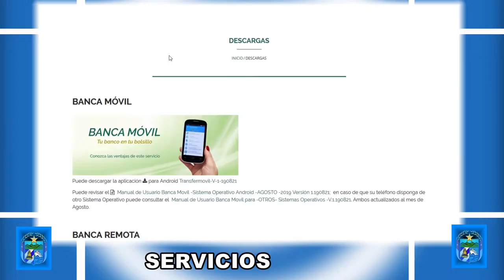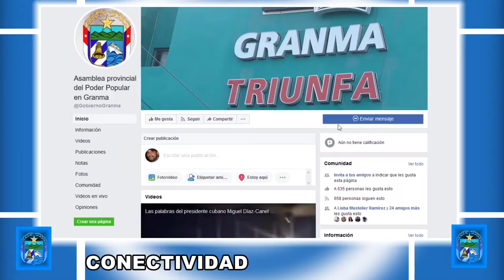Lanzan campaña a favor del gobierno electrónico en Granma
Como cierre del segundo taller de informatización en la provincia de Granma fue lanzada la campaña comunicacional a favor del gobierno electrónico que desde hace varios años se implementa en todo el territorio.